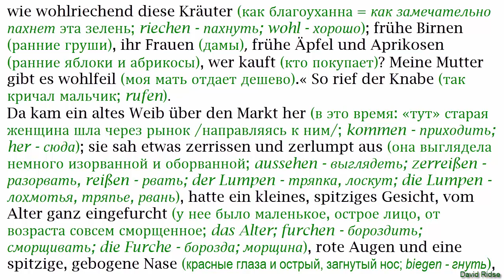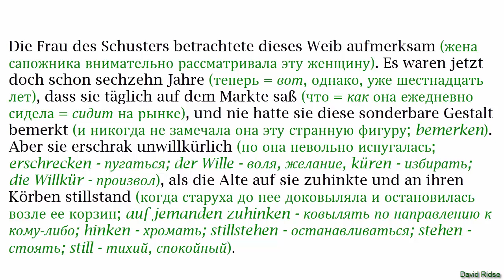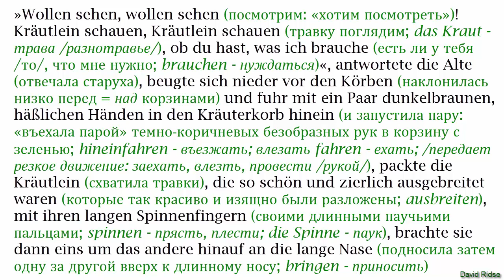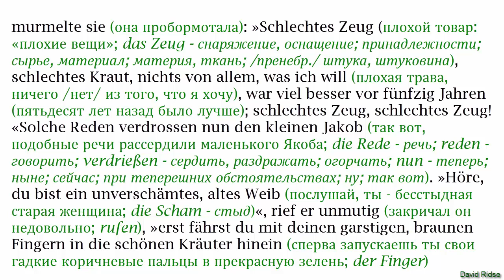2. Der Zwerg Nase (Карлик Нос) [von Wilhelm Hauff]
Der Zwerg Nase (Карлик Нос) [von Wilhelm Hauff]
Метод чтения Ильи Франка.
Книгу подготовила Ирина Зверинская.
Без упрощения текста оригинала.